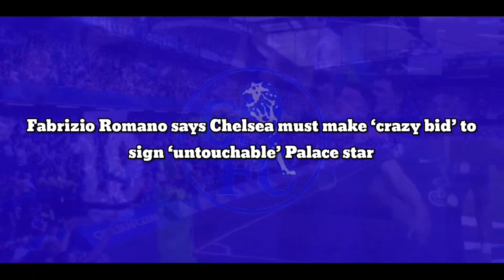GREAT NEWS: Fabrizio Romano says Chelsea must make ‘crazy bid’ to sign ‘untouchable’ Palace star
Fabrizio Romano says Chelsea must make ‘crazy bid’ to sign ‘untouchable’ Palace star